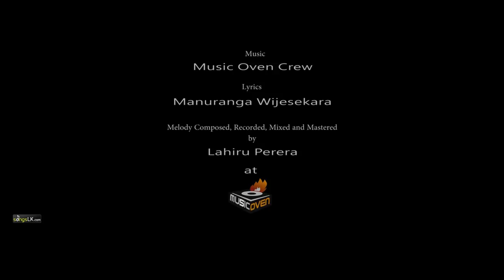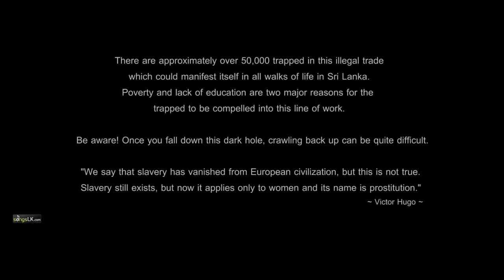Desin Pe ( Dasin Pa ) - Lahiru Perera Original Video [ Full HD 1080p] From SongsLK.Com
Artiste - Lahiru Perera
Track - Desin Pe
Lyrics - Manuranga Wijesekara
Melody - Lahiru Perera
Recorded, Mixed and Mastered by Lahiru Perera @ Music Oven
Video Director - Ayésh Wijératné
Editing & Color grading - Ayésh Wijératné
Cinematography - Kalinga Deshapriya
Art Director - Bimal Dushmantha
Make up - Ruchira Sanjeewa
Assistant Director - Wasantha Weeraddana
Production Manager - Raja Ranasinghe